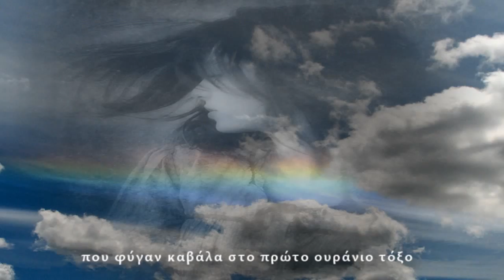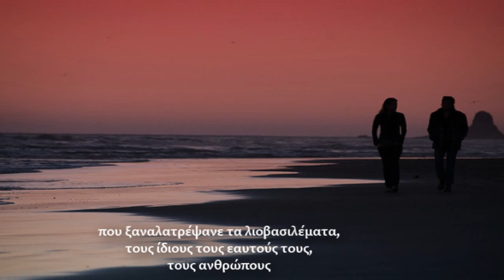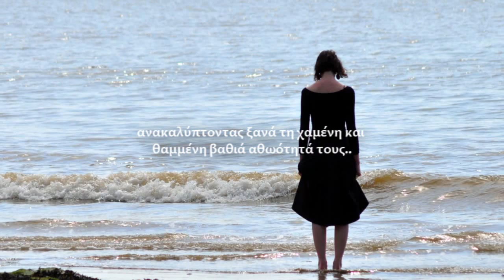Άγιοι Άγριοι _________ in flames - värmlandsvisan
Απόσπασμα από το ποίημα του Βλάση Ρασσιά Άγιοι Άγριοι~1981